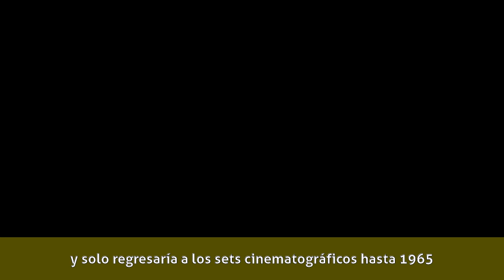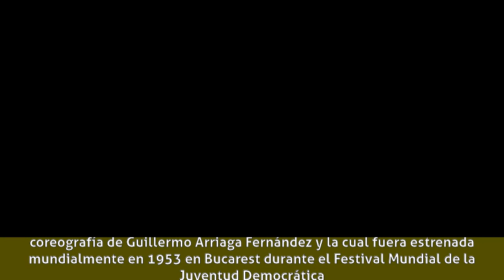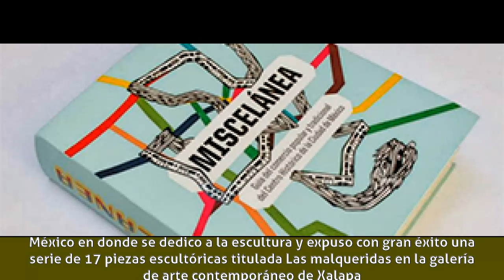Rocío Sagaón - Biografía